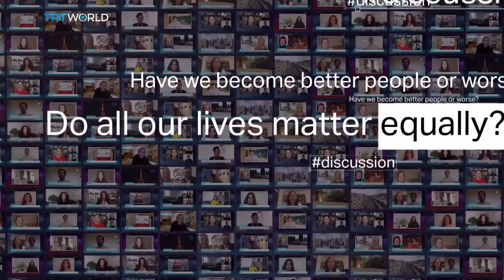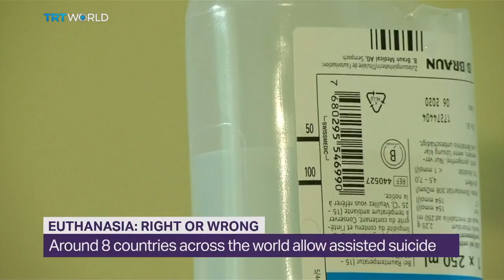Tell Me: Euthanasia Right or Wrong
TRT World's Ayca Aydogdu shares your views and asks your questions from her home in self-isolation. CEO of Dignity in Dying Sarah Wootton and Alistair Thompson from Care not Killing talk about the two sides of the debate whether Euthanasia Right or Wrong.